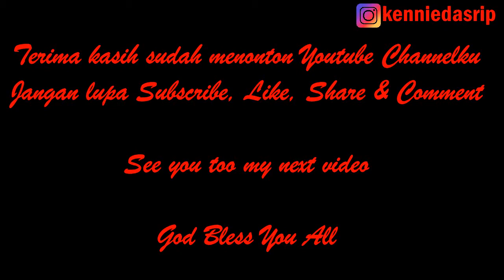Ezalea Isabelle B'day 7th...........@kenniedasrip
Hi Everyone, kali ini kontennya tentang Bday anak aku Ezalea Isabelle yg ke 7 th.

Ikutin terus video dari aku ya...

See ya...

Rgds,
Kennie Dasrip

Camera : Canon EOS M50 4K Mirrorless
Cameraman : Eben
Editor : VCK & Kennie Dasrip
App : VSDC Video Editor